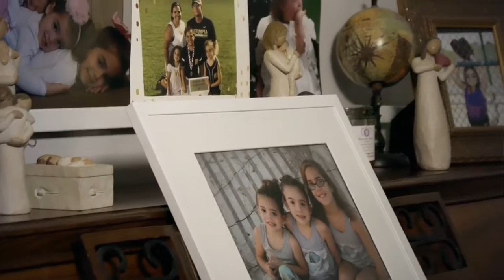Adopting Logan: The Darnell Family's Adoption Journey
Adopting Logan takes viewers into the lives of the Darnell family as they share their four-year adoption journey.  Experience the journey highs and lows, watch highlights of the adoption finalization at the courthouse, and learn how the parents surprised three big sisters with a new baby brother!

Be encouraged by this heartwarming story from one of The Adoption Law Firm's newest adoption families!

Are you considering adopting a child?  Have adoption questions?